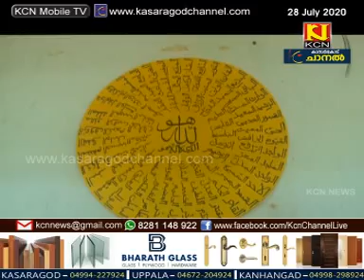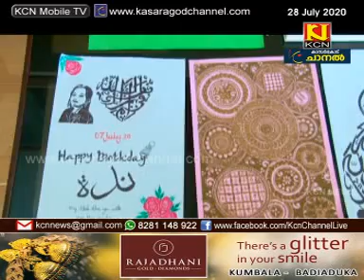KCN Malayalam News 28 July 2020